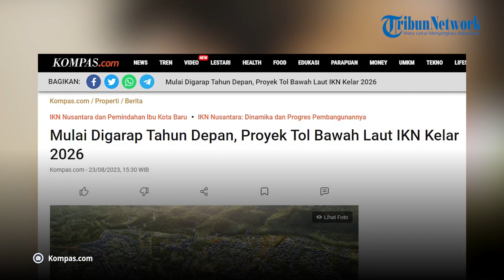Terowongan Bawah Laut IKN Nusantara, Muat 6 Lajur Kendaraan, Selesai Dalam 3 Tahun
Pembangunan terowongan bawah laut akan menjadi salah satu infrastruktur prestisius di Ibu Kota Nusantara atau IKN Nusantara di Kalimantan Timur.

Biaya pembangunannya diperkirakan berkisar Rp 3 triliun.

Terowongan bawah laut di Teluk Balikpapan ini akan menjadi yang pertama di Indonesia.

Dilansir dari Kompas.com, Kementerian PUPR menyebutkan bahwa pembangunan Tol Bawah Laut di Ibu Kota Nusantara akan dimulai pada tahun 2024 mendatang.

Infrastruktur itu berupa terowongan yang ditenggelamkan di bawah air atau immersed tunnel di Teluk Balikpapan.

Menurut dia, setelah penyusunan desain immersed tunnel tersebut, Kementerian PUPR kemudian melakukan pelelangan dan pembangunannya diperkirakan bisa dimulai tahun 2024 mendatang.

Editor: vp04_Rb